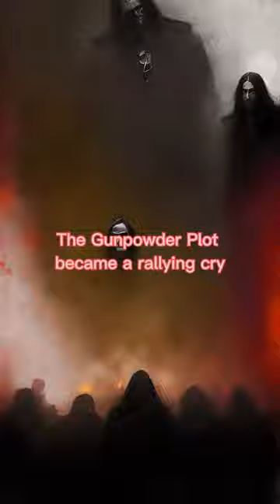The story of the Gunpowder Plot: The plot to kill the king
Content:
Have you ever heard of the Gunpowder Plot? This infamous event occurred in 1605 and was a failed assassination attempt by a group of English Catholics against King James I. Led by Robert Catesby, the group plotted to blow up the House of Lords during the State Opening of Parliament. The group was comprised of 13 men, including Guy Fawkes, who was assigned to light the fuse. However, the plot was foiled when an anonymous letter was sent to Lord Monteagle, warning him to stay away from the State Opening. On the night of November 4, 1605, the authorities searched the Houses of Parliament and discovered 36 barrels of gunpowder in the cellar, along with Fawkes guarding them. The conspirators were arrested, tortured and executed. The Gunpowder Plot became a rallying cry for anti-Catholic sentiment in England, and is still remembered today with the annual celebration of Guy Fawkes Night.